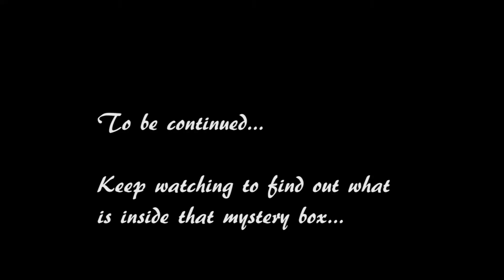Oak Class Video